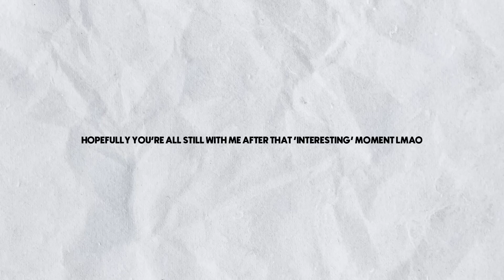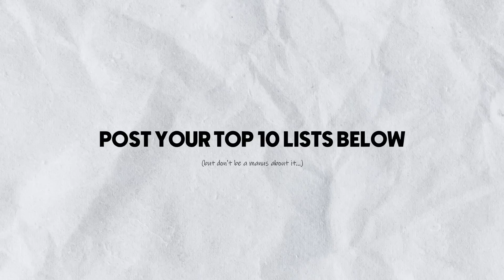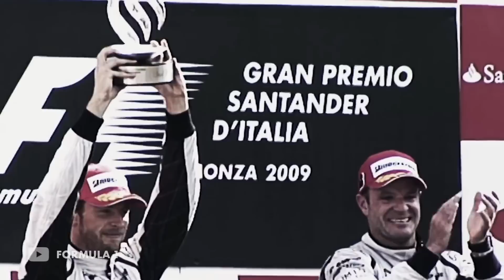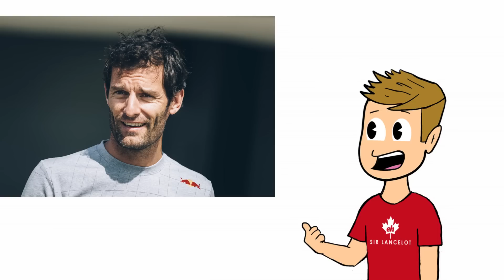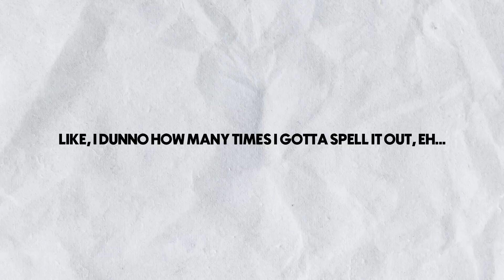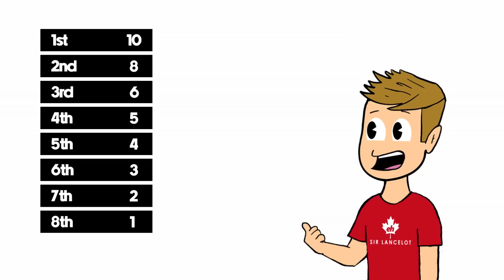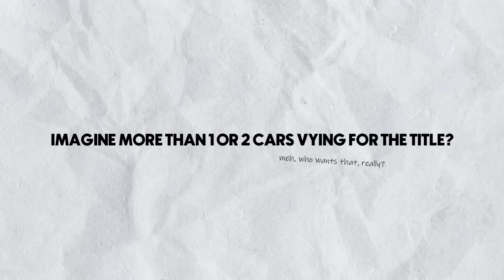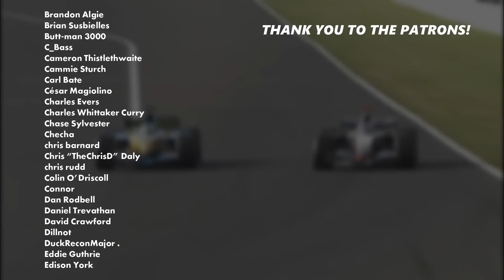Top 10 Formula 1 Drivers of the 2000s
Alright, alright, alright - let's get into the 2000s, eh! This decade had heaps of legends stacked in them, with names that live on to this day; still achieving great numbers and still fresh in the minds of th--ah screw it, hope you enjoy the vid ;)

Image Credits
Bert van Djik
Dan Smith
FORMULA 1
Getty Images
INDYCAR
Mark McArdle
McLaren
Paddy Briggs
Red Bull Content Pool
Rick Dikeman
Sang Trinh